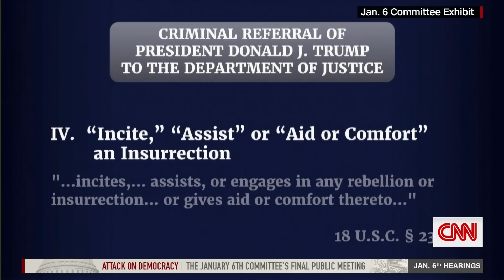Hope Hicks describes conversation with Trump in newly released video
A new video clip played by the House select committee investigating the January 6 insurrection of the US Capitol shows Hope Hicks, who previously served as a top aide to former President Donald Trump, reference Trump's baseless claims of election fraud.